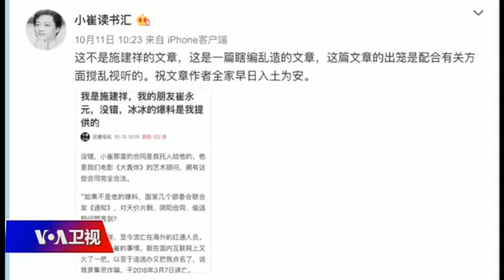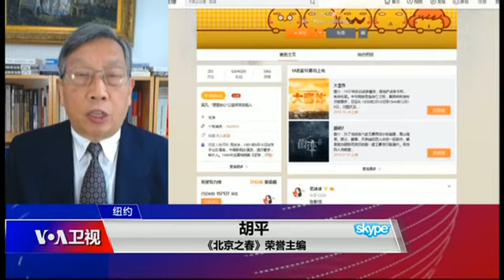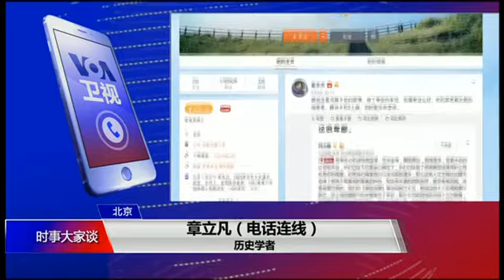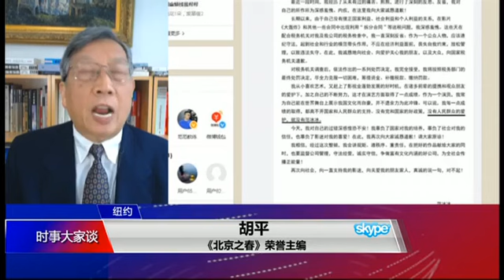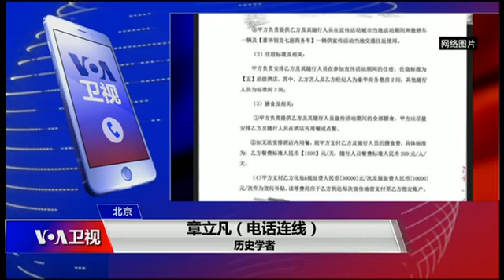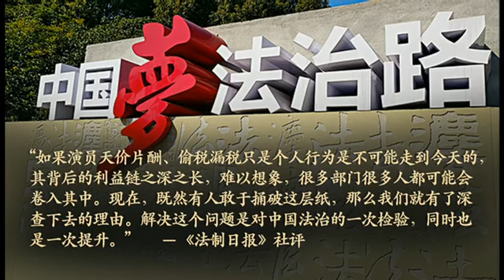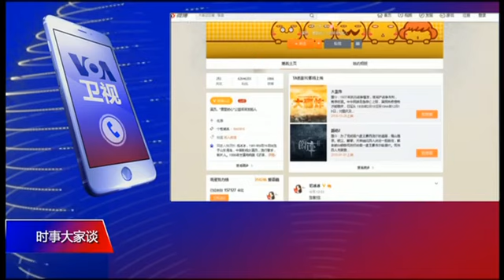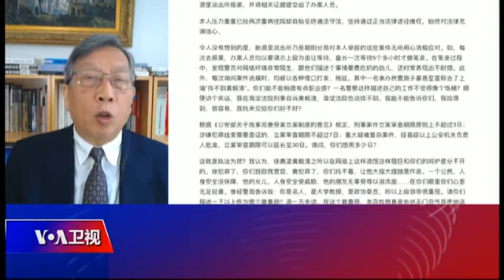时事大家谈：崔永元四面出击：小崔疯了还是社会病了？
左手打范冰冰、冯小刚阴阳合同等逃税乱象，右手揭发上海、北京税务公安当局的包庇黑幕，崔永元四面出击，穷追猛打，成为当今中国风云人物。有人说他敢于挑战社会邪恶势力，为民除害，堪称“民族英雄”；也有人说他公报私仇，操纵民意，堪比“邪教教主”。无论如何，“崔永元现象”震动社会，撕裂舆论，成为近年少有的社会热点。如何看待崔永元本人以及他所揭露的黑幕？社会乱象背后的本质是什么？到底是小崔疯了，还是社会病了？

* 胡平：中国百姓仇腐仇无良不仇富*

《北京之春》荣誉主编胡平说，范冰冰巨额漏税而只罚款不坐牢，确实让很多人很不满。这不是老百姓仇富，今天的中国老百姓是世界上最不仇富的人群之一。当年经历过毛时代平均主义大锅饭的贫穷之后，今天的中国人对市场经济特别认同和接受，对市场经济下的收入和贫富差异很理解。所以，他们不是仇富而是仇腐败、仇无良商人和财富来路不正。比方说姚明的收入比所有中国男子篮球运动员加起来都多。但是大家都知道，他的钱来路正当而合法，所以并不仇恨他。人民对高颜值的明星的看法也是同理。

胡平说，市场经济之下一个人得多少报酬，不是取决于对国家对民族对人类做出多大贡献，而是取决于你做的事儿，能够有多少人愿意花多少钱去购买。这是这样的情况下，一般人一方面对范冰冰这些明星大腕儿挣那么多钱承认它是合法的是正当的，另一方面也还是感觉有一些不愉快。所以，有人一爆料逃税问题，民众的不满就爆发了。因为你们已经那么有钱了，干嘛还要逃税呀？你要是一个普通的中产者，为了孩子上个好点儿的学校而逃点儿税，可以理解。因为那点钱对他来说很重要。而你们这些明星大腕那么多钱，交纳的税款就是九牛一毛，为什么还要逃税？简直是太贪婪太过分了，所以他们就不肯原谅。

*胡平：崔永元撕裂舆论，人和事不要混为一谈*

胡平说，对于崔永元引发的两极评论现象，我觉得要把对崔永元的评价和对事情本身的评价区分开来。现在更重要的是就事论事，不管小崔是民族英雄也好，是邪教领袖也好，我们首先关心的是他爆料这件事做得对不对。我们当然也可以追问他，为什么只爆范冰冰的料，而不爆别人的料？只报演艺界的料，不爆官场的料？只爆官场小鱼小虾的料，不爆大官高官的料？但我觉得现在首先要弄清楚第二次爆料到底是不是真实的、可靠的。我觉得人们容易把对事情的评价和对人的评价混为一谈；习惯把对事情的评价变成了对人的评价，结果就把事情变成了要站队的问题。我当然对小崔这个人不熟悉，无法做出很多的评价。就事情本身而言，他确实揭示了一个很大很大的问题，我们应该采取积极肯定的态度，而且通过这件事情要学会就事论事，这样才可遇到问题时对症下药，而不是各执一端，非黑即白，闹得不可开交，反而不能把问题本身给理清楚。

*胡平：逃税与受贿孪生，政府铺路官员施肥*

胡平说，有些网友的评论我不太苟同，因为把明星大腕的罚款说成是政府割韭菜。我们所说的割韭菜是说政府巧立名目，从老百姓身上、从民间把正当财产剥夺掉，这才叫割韭菜。而范冰冰涉嫌逃税而且确有其事。那么这件事情确实一方面揭示了演艺界的严重问题，更揭示出中国政府的更大问题，揭示出中国法治严重的问题。记得在2002年，当时担任总理的朱镕基有个讲话就责怪为什么中国的富人不交税。朱镕基说，为什么越富的人越不肯交税，这不正常啊，都不交税，国家哪里有钱怎么来办事业呢啊。结果他讲这句话不久，刘晓庆就因为涉嫌偷税漏税的问题给关押起来了。不过，你问为什么富人不交税，那要问你，为什么政府不收富人的税？这才是问题所在。因为收税本来就是强制性的，就是你政府要让别人交出来的，所以如果收税出了问题，那不是某个个人的问题。就像演艺界的阴阳合同这么严重的逃税问题，这个责任当然就在税收部门，就在政府方面，政府为什么对这件事情睁一只眼闭一只眼？并不是作弊手法多么高明，让政府束手无策；而是哪里有逃税，哪里就有行贿受贿。用逃税的部分金钱行贿而制造出你好我好大家好的局面，有关方面也就乐得睁一只眼闭只眼了。如果政府方面真要严查，这么多严重的逃税现象不可能大规模长时间存在。部门这么做的原因就是因为官员能够从中得到大量的好处，所以我觉得这其实才是问题的关键。因此我们从这件事情上更应该追究中国法制的问题，追究中国政府的问题，追究中国税务部门和司法部门的问题。

*章立凡：娱乐圈攀附权力替罪羊，小崔撬动体制奶酪*

历史学者、独立时评人章立凡说，看范冰冰案的处理结果，以及小崔的穷追猛打、四面出击，我觉得从中国这个体制来讲，娱乐圈并不在食物链的顶端，更不直接掌握权力，它仅仅属于接近食物链顶端的一个寄生虫。他们发家致富依靠的是体制内，与各个派系的各种腐败行为有直接的关系。娱乐圈因为经常处于聚光灯下，最容易招致社会公众的艳羡和仇恨。这个群体虽然有名声有财富，但是没有权力或者说只能傍着权力，也最容易成为被宰的替罪羊，这就是娱乐圈的命运。再说小崔，现在也甭管他是要报私仇还是要伸张正义，反正结果是他动了体制内很多方面的奶酪，有娱乐圈本身的，也有体制内其他权力部门的。娱乐圈能逃税，能不被查或者说即便被查到也未必坐牢，这肯定要涉及到税务部门，涉及到公检法，这就是小崔所讲的为什么有这么多的部门，在他爆料过程中来找他的麻烦。因为撬动各方奶酪的做法当然会成为相关利益集团的众矢之的，由此来看，他现在生命受威胁也是意料之中的事情。毕竟你不停地放话，我们大家都活不好，那我们不想着灭你会想着灭谁？所以，他现在为了自保，也没有退路了，只能继续扩大事态继续打乱仗，哪怕是一条道走到黑也要挺下去。所以，我觉得现实处境决定他必须继续穷追猛打，四面出击。当然了，还有一个问题，就是小崔的背景。这个是大家到现在为止想不明白的地方。我只能贡献我的这个疑问，是谁给了小崔更大的支持，能让他这么干下去？

*章立凡：小崔爆料为何畅行无阻？*

章立凡说，小崔爆的料是谁提供的，我也不理解，也就是说到目前为止有很多事情我看不懂。我们只看到，爆料以后，挺崔和反崔的泾渭分明，然后相互谩骂。这种情况以往也发生过，若干年以前韩寒也造成互联网上的两大阵营互骂。还有去年的郭文贵爆料事件也是一样。所以，现在我觉得我们只能从效果上和后果上来做一下分析。首先，我们应该说他爆的料，比如范冰冰的阴阳合同显然是查有实据的，这一点觉得他比郭文贵先生要靠谱。其次，他爆料的来源，所谓一抽屉盒的合同哪来的？是否有知情人向他提供？是否有权力斗争的背景？什么人向他喂料？这个我现在无法知道。但是，如果说这引发我们的思考，当然是可以的。最后说到他的动机，好像他自己也承认有报复之嫌，因为他觉得冯小刚的剧本过去对他形成了羞辱，而这一次他被点燃还是因为冯小刚们要拍《手机2》。无论如何，你不能不说他所爆的料的真实性现是得到了验证。从这个角度来讲，我们应该认为他说得没错，起码到现在为止，他说的东西有相当一部分已经得到了验证。

章立凡说，我一直在思考的是，这么多的热点话题都被封杀了，唯有崔永元爆料娱乐圈引发大规模骂战这个现象到现在为止都没有被官方封杀。以往我们的经验就是，凡是官方不封杀的话题，就是有可能官方需要让这个话题继续发酵来掩盖另外一些事情，或者是来转移大家的注意力。比如说现在就是中美的贸易战，国际刑警组织主席的失踪，还有刚刚发生的澳门中联办主任坠楼，等等。这些事情有一些是官方不愿意大家讨论的，确实都被小崔这件事情给牵制了，两派的互骂至少是转移了相当多的注意力。所以，我觉得就这个话题而论，官方是受益者，第一是国库缺钱了，通过范冰冰做一个示范还增加了国库的收入，第二是通过这个热点转移了其他的很多热点，或者掩盖了其他一些事情的真相。不过，这跟崔永元本人如何是两回事。

*章立凡：体制决定税务漏洞，明星逃税仅是小巫*

章立凡说，对范冰冰的罚款让两岸三地眼界大开，而台湾和香港都是法制社会，所以在这方面就是纳税人要依法纳税，贵国美利坚也是这样。这个问题大家都很重视，不会在纳税问题上出纰漏，否则就会身败名裂。但是，中国的情况不同，那就是体制决定中国现在还不是一个法治社会，而且是一个与法治社会越来越背道而驰的社会。现在其实就是官方要整人，无论是一个商人还是一个企业，最简单的办法就是查税，绝对一查一个准，绝对有纰漏可抓，绝对能收拾。这一点上，这个是普遍存在的现象，大家都不说话，而且体制决定了从官员到百姓，从演艺人士到企业家等等，自上而下都是短期行为。

章立凡说，一个非公民社会里大家都没有社会责任感，能偷就偷能漏就漏，认为逮着了算倒霉，逮不着就是我的。这个本身是体制决定的，是社会溃败的表现。其实，现在我们看到的艺人偷税几个亿其实只是小巫见大巫。他们的做法只不过是在自己业务范围内，签阴阳合同也好逃税漏税也罢。比起在瑞士银行、在加勒比开账户、开公司的那些人，中国的这些艺人不过就是小巫。还有，中国影视业是洗钱的最好路径，只不过大家没有注意到。影视业使用现金，不开收据和发票而是走白条道路。其中的漏洞数不胜数。所以，成群结队的权贵热衷拍电影拍电视，因为 他们可以把钱洗白。